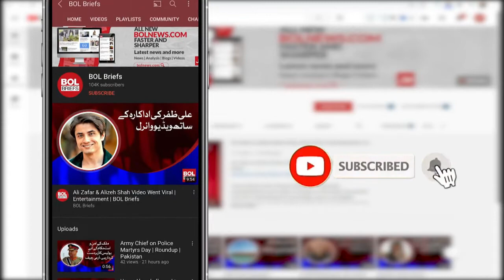12 year old girl designing Scottish team jersey for T20 World Cup | BOL Briefs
12 year old girl designing Scottish team jersey for T20 World Cup | BOL Briefs